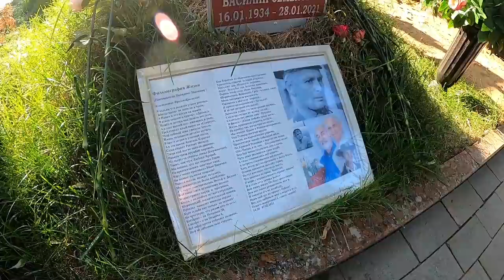Прощание с Владимиром Меньшовым. Новодевичье кладбище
Памяти замечательного человека 🙏